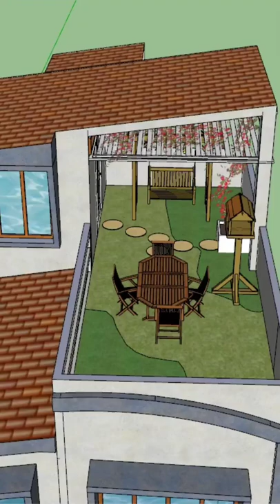Open Garden Terrace Design 🔥